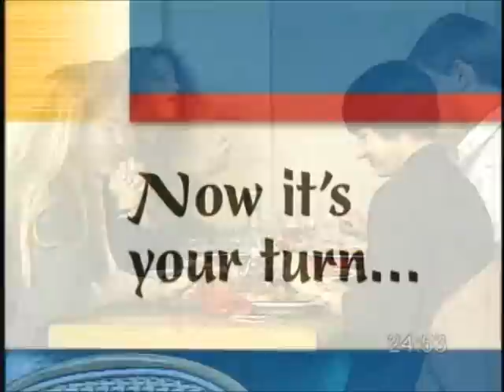lecon 8 question words